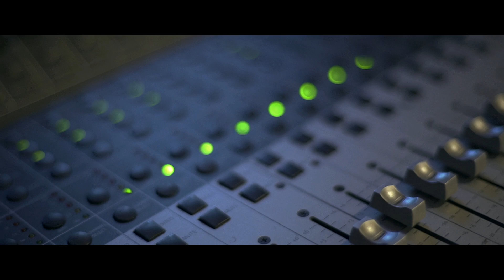Bsting - Long Nights ( Official Video )